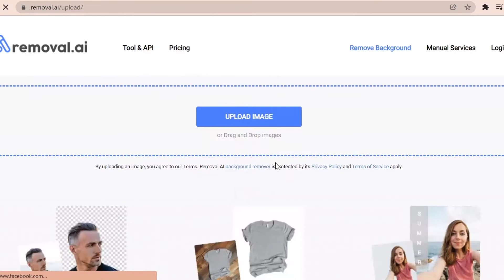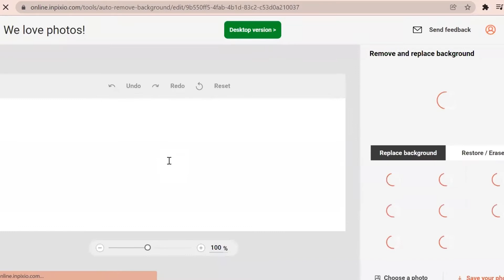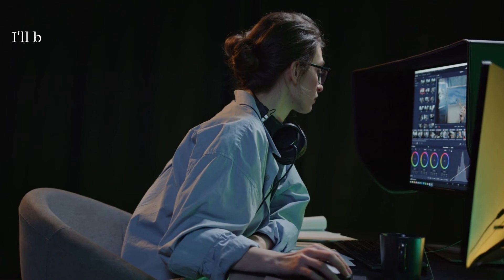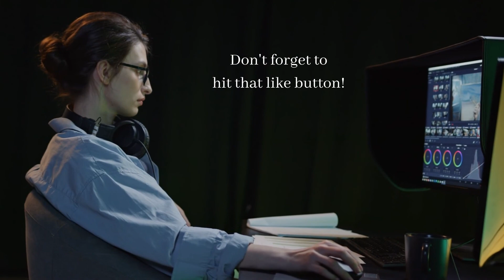HOW TO REMOVE BACKGROUND IN AN IMAGE? | EASY STEPS | REMOVE BG FOR FREE | ACCURATE AND EASY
Hi guys! Since some of you are having a hard time removing those ugly backgrounds in their picture, here's the solution to your problem!

REMOVE BACKGROUND IN IMAGE LIKE A PRO!